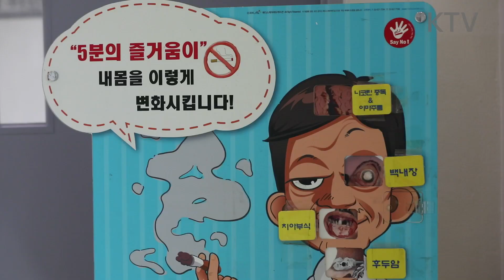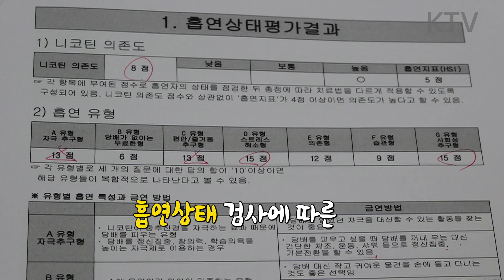건강검진부터 맞춤 금연 클리닉이 모두 무료! 금연 캠프 참가방법은?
“폐CT 검사부터 심리 상담까지 모두 무료인
금연 캠프가 있다?” (금연캠프)

개인 의지만으로 금연을 시도할 때
1년 금연 성공률은 고작 3% !
금연 성공률을 50% 이상 끌어올리는 방법이 있습니다!

건강검진 (폐 기능검사, 폐CT 등), 흡연력,
니코틴 의존도 분석부터 무려 6개월 간 사후관리까지~
금연 희망자를 위한 특별한 프로그램을 소개합니다!

- 금연 캠프 참가 신청은 어디서?